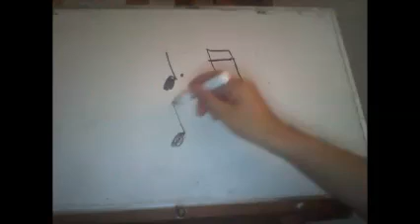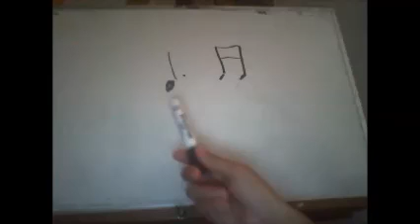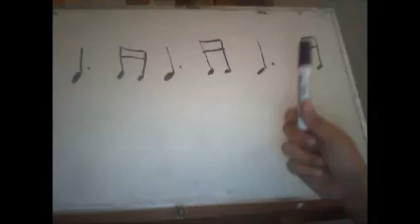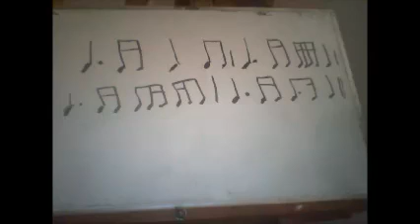Tutorial nivel de Rítmica 11 primer año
Este es un tutorial correspondiente al nivel 12 de rítmica del método de teoría y solfeo del Profesor Jorge Augusto Sánchez